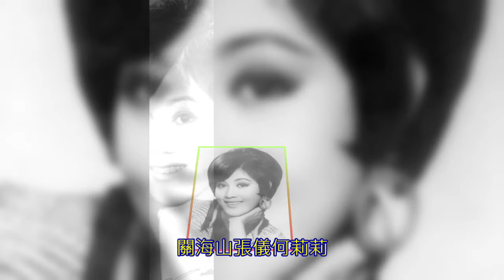20221022 明星之歌之二 at 東方廣場 (愛在深秋金曲匯東方)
2021年 9 月上載了一首我唱的〈明星之歌〉, 由於〈明星之歌〉的歌詞網上有不同版本. 我也將部份歌詞稍為改動, 替換了部份不同明星名字. 上載後頗多朋友捧場, 目前點擊次數將達十萬! 謝謝！隨後我再錄了新的一首〈明星之歌之二〉, 在 2022 年10 月 在東方廣場的 (愛在深秋金曲匯東方) Show 上, 選唱了這首歌.  這首新的〈明星之歌之二〉.特點是 85 位明星的名字, 沒有一位與舊的〈明星之歌〉內的名字
相同! 其次，也只選用出生年齡限於 1949 年或之前,  所以我在揀選明星名字的時候頗有困難. 幸而最終都能克服。音樂方面我選了廣東小曲 "楊翠喜" (即改編成 流行曲的"分飛燕")
近日經常都有看五六十年代的粵語長片！再重溫眾多演藝傳奇！時光飛逝,有點唏噓！
朱江 1941年9月－ 出道作品:《電梯情殺案》（1960年）
夏雨 1946年6月14日－出道作品:《大醉俠》（1965）
李清  1912年－2000年7月14日 出道作品:《流氓小姐》（1938）
蕭錦 1938年3月8日－1993年6月29日 出道作品:《乖侄》(1959)
秦萍 1949年5月3日－2017年9月6日 出道作品:《血手印》(1964)
白鷹 1941年－ 出道作品:《龍門客棧》(1967)
上官玉  1922年2月15日 － 出道作品:《最後五分鐘》(1960)
俞明 1924年03月18日－出道作品:《冒牌丈夫》(1964) 舅仔:李小龍(演員)
尤敏 1936年4月5日－1996年12月29日 出道作品:《玉女懷春》(1952)
芳艷芬 1928年－[MBE，BBS] 代表作品:《洛神》(1957) 有“花旦王”美譽
丁紅 1941年4月28日-2004年 出道作品:《你是我的靈魂》(1958)
林彬 1929年9月24日－1967年8月25日  商業電台播音員 代表作品:《大丈夫日記》(1964)
鄭碧影 1932年2月27日－2011年8月15日 粵劇花旦「細碧」 代表作品:《刁蠻女戲夫》(1964)
余麗珍 1923年－2004年3月4日 代表作品: 《無頭東宮生太子》(1957) 有“藝術旦后”美譽
上官靈鳳 1949年10月10日－  出道作品:《龍門客棧》(1967)
矮冬瓜 生日 9 月 18 日(超過 90 歲) 代表作品:《老夫子》(1976)
葛蘭 1933年6月13日－代表作品:《曼波女郎》(1957)
李紅 1941年 － 代表作品:《仙鶴神針》(1962)
邢慧 1944年11月8日－2007年 出道作品:《萬花迎春》(1962)
周吉 1921年－1983年5月21日 代表作品:《餐餐揾食餐餐有》(1969) 子:周啟生(音樂人)
井莉 1945年10月29日－2017年12月9日 代表作品:《船》(1967)
黃夏蕙 1930年11月11日－  出道作品:《川島芳子》 (1955)夫：潘炳烈(賽車手) 契妹：仙杜拉(歌手)
丁皓 1939年10月9日－1967年5月23日 出道作品:《青山翠谷》(1956)
賀蘭 ? － 2022年 代表作:新夜光杯(1962)  有"新羅豔卿"之稱
羅劍郎 1921年－2003年1月23日 出道作品:《肉陣葬龍沮》（1949)
鄭少秋 1947年2月24日－出道作品:《黑煞星》(1967)
井淼 1913年3月15日－1989年  出道作品:《好丈夫》(1939)女:井莉(演員)
許英秀 1910年－1991年 代表作品:《七虎渡金灘》(1951)
高遠 1935月4日－ 代表作品:《雷雨》(1961)
姜中平 1922年9月6日－1999年12月28日 出道作品:《明日又天涯》（1947)
王偉 1939年3月7日－2011年11月15日 代表作品:《英雄本色》(1967)
張生 出道作品:《濟公傳》(1939) 演出電影超過400部
于素秋 1928年7月9日－2017年5月12日 代表作品:《如來神掌》(1964)
炳文 1933年11月14日－2020年9月5日 出道作品:《改造小姐》(1964) 獲“配音教父”及“配音王”之美譽
羅烈 1938年6月29日－2002年11月2日 出道作品:《蝴蝶盃》(1965)
方心 1943年12月05日 － 代表作品:《空中女殺手》(1967)
丁羽 1934年9月7日－ 出道作品:《黃飛鴻大戰雙門底》(1956)
羅蘭 1934年11月13日－ 出道作品:《好女十八嫁續集》(1939)
王羽 1943年3月28日－2022年4月5日  代表作品:《獨臂刀》(1967)
喬宏  1927年3月16日－1999年4月16日 出道作品:《鮮牡丹》(1956)
狄龍 1946年8月19日－出道作品:《獨臂刀王》(1969)
秦漢 1946年4月24日－出道作品:《遠山含笑》(1967)
丁佩 1947年2月19日－代表作品:《應召女郎》(1972)
黎雯 1916年－1983年4月4日 出道作品:《摩登新娘》(1952)
葉楓 1937年10月19日-  出道作品:《四千金》(1957)
秦祥林 1948年5月19日 代表作品:《心有千千結》(1973)
檸檬 1907年12月25日－1977年1月29日 代表作品:《如來神掌》(1964)
康威 1940年1月15日－2013年5月12日 出道作品:《野姑娘》(1966) 妻:胡燕妮(演員) 子:尹子維(演員)
李雁 1932 －   出道作品:《辣手碎情花》(1949)  兄:李鵬飛(演員)
李香君 1935年 代表作有《後門》(1959)  有“秦淮美人”及“空谷幽蘭”之稱
丁櫻 出生日期:9月27日 出道作品:《碎琴樓》（1955) 有"播音玫瑰"之稱。
依達 1946年－ 出道作品:《一后三王》（1963) 愛情小說作家
梅欣 1929年－2011年4月13日 出道作品:《小俠紅蝴蝶》(1960) 有“新梁醒波”之譽
司馬華龍 1921年8月2日－2012年7月27日  出道作品:《風塵俠犬》（1953年）
梁素琴 1928年3月30日－2022年11月20日 出道作品:《孟麗君》（1949年） 父:梁以忠(粵樂名家)
半日安 1902年－1964年 代表作品:《胡不歸》(1958）  妻:上海妹(著名花旦)
容玉意 1918年－2008年 出道作品:《花心蘿蔔》(1938)  妹:容小意(演員)
羽佳 1938年－ 代表作品:《一柱擎天雙虎將》(1961)
甄珍 1948年7月17日－出道作品:《天之驕女》(1964)
葉萍 1937年－2019年8月5日 出道作品:《天賜良緣》（1947年） 夫:吳回(導演)
張英才 1934年9月15日－ 出道作品:《養子當知父母恩》(1953)
余莎莉 1970年 －    代表作品:《廉政風暴》(1975)
關海山 1925年10月23日－2006年9月11日 出道作品:《朱買臣分妻》(1949)
張儀 出生年齡不詳, 1959年出道  出道作品:《王先生行正桃花運》(1959)
何莉莉 1946年11月25日－ 代表作品:《香江花月夜》  夫:趙世光(豪門家族後人)
夏萍 1937年10月6日－2019年8月5日 出道作品:《勾魂使者》
楊帆 1943年－2006年10月 代表作品:《船 》(1967)
胡燕妮 1945年11月17日－  出道作品 《何日君再來》(1966) 夫:康威(演員)
夏夢 1933年2月16日－2016年10月28日 出道作品:《禁婚記》(1951)
喬莊  1934年12月28日－2008年8月4日 代表作品《情人石》（1964）
丁亮 1940年－ 出道作品:《天堂兒女》(1959)
雪妮 1945年9月27日－ 出道作品:《女黑俠木蘭花》(1966)
張沖 1931年－2010年 出道作品:《三氣宣王》(1939) 妻:胡錦(演員)
張醒非 影視作品:(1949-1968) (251 部電影) 出道作品:《金絲蝴蝶》(1949)
梁天 1932年12月－2020年3月22日  出道作品:《夢斷情天》
西瓜刨 1918年－2001年3月12日 影視作品:(815 部電影) 代表作品:《黃飛鴻》系列
顧媚 1929年12月30日－ 代表作品:《小雲雀》(1965) 有“小雲雀”的外號 弟:顧嘉煇(作曲家)
李鵬飛 1914年4月3日－1992年12月 出道作品:《老婆皇帝》(1937) 妹：李雁(演員)
蘇鳳 1939年2月19日－2007年9月28日） 代表作品:《空中小姐》(1959)
歐陽莎菲 1923年9月9日－2010年8月3日 出道作品:《春水情波》（1941）夫:屠光啟(導演)